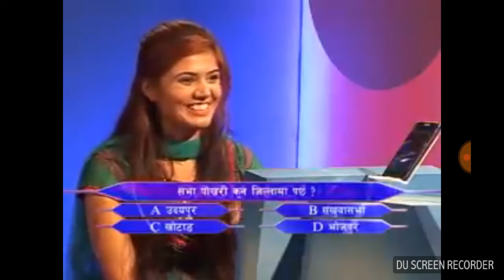Cash n Quiz context //Laxmi paudel//